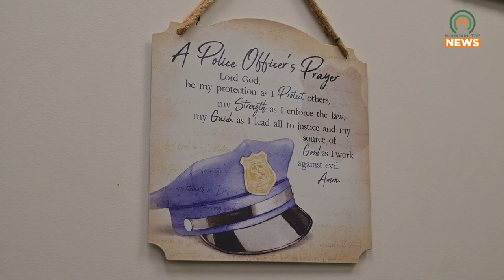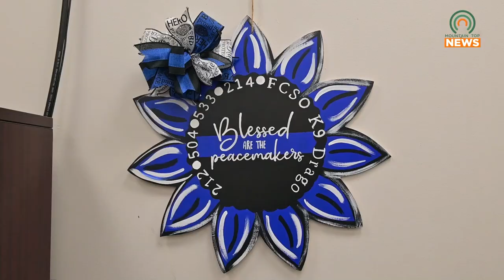The Martin City Police Department Receives new Cruisers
The Martin City Police Department has recently received a generous donation of new vehicles.